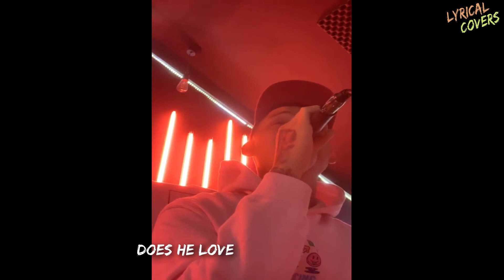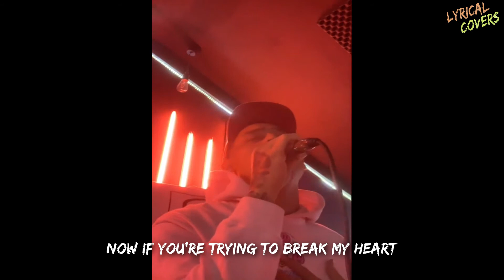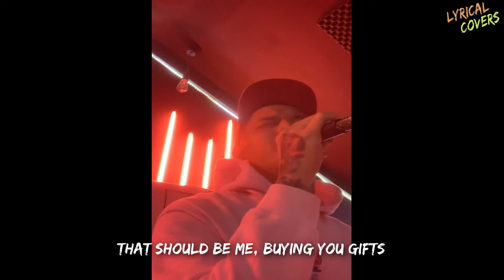That Should Be Me - Justin Bieber || Khel Pangilinan Version